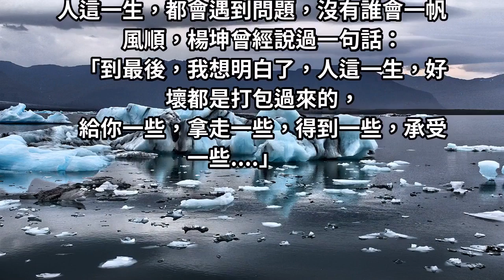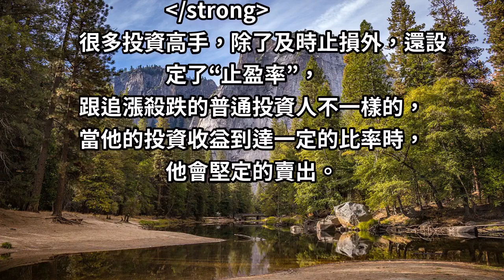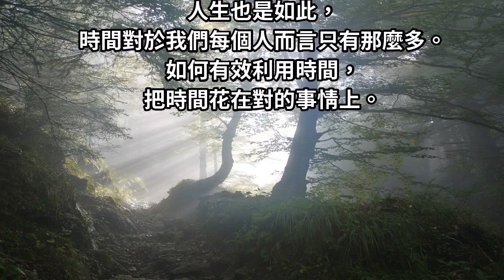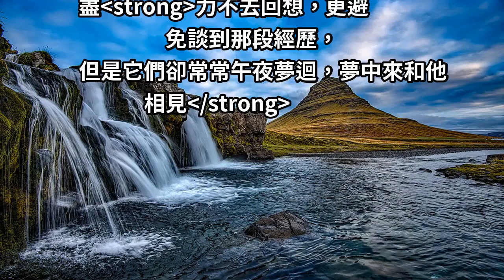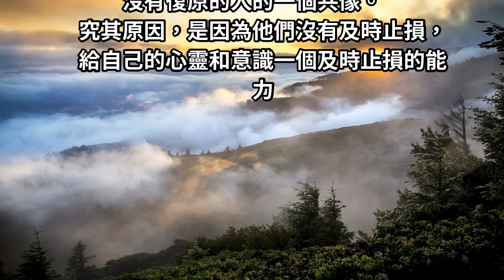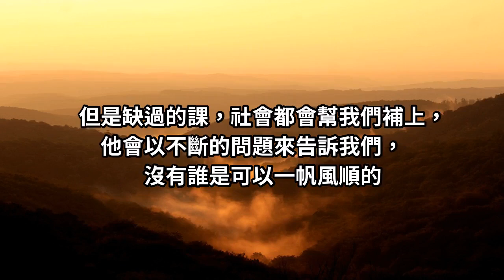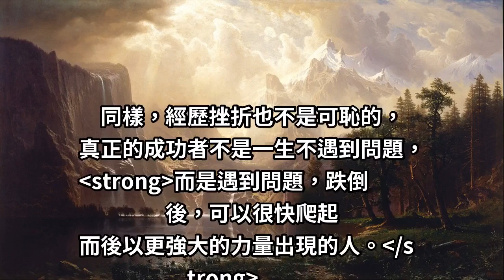成年人必須學會的能力：再大的事，只給自己三天時間！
藝人楊冪曾經說過：
「再大的事情，我只給自己3天時間，
三天後，楊冪，你給我滾出來！」